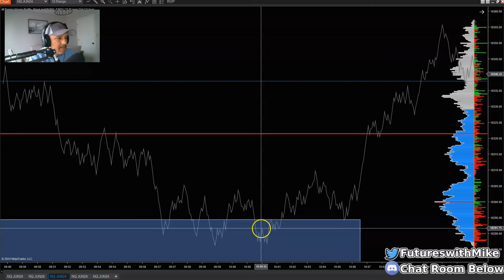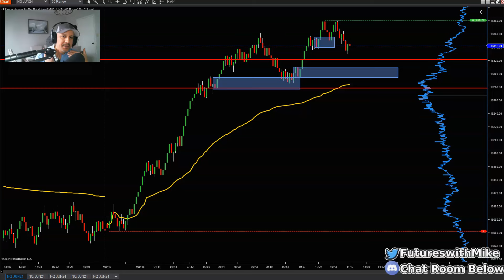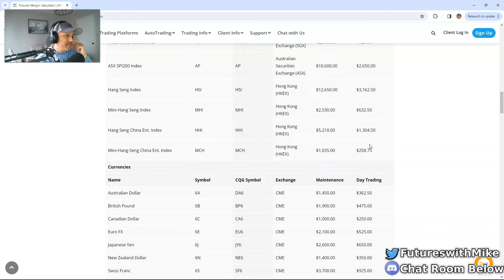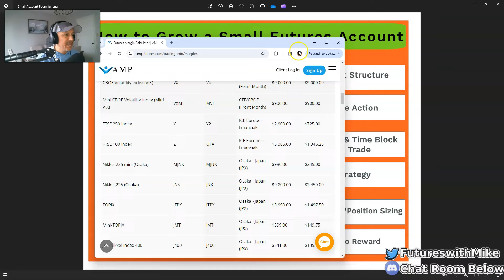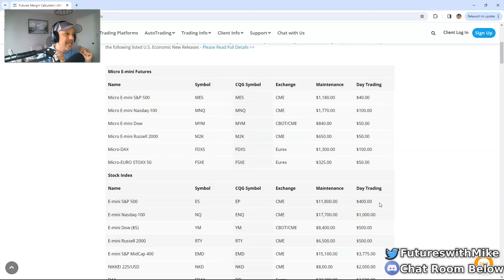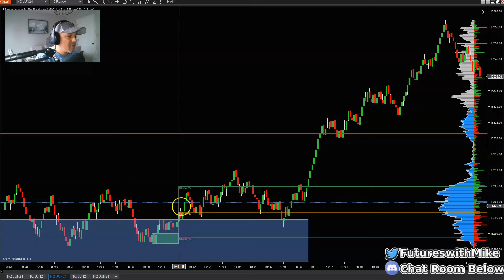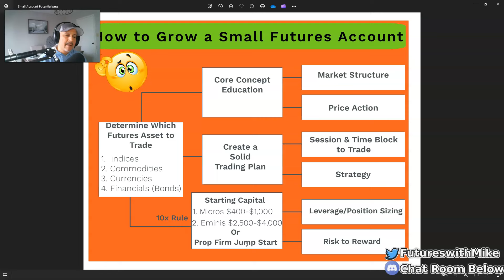How to Video On Growing a Small Account Trading Futures for Beginners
Have you ever thought about trying to grow a small account trading futures but unsure if currencies, commodities or the indices are the right answer? Maybe you are struggling with what strategies to use or having a hard time mastering market structure. I break down what you need to know and even covering a small account trading strategy that has personally helped me build my account over time.

Recommended Futures Trading Books:
The Discplined Trader by Mark Douglas